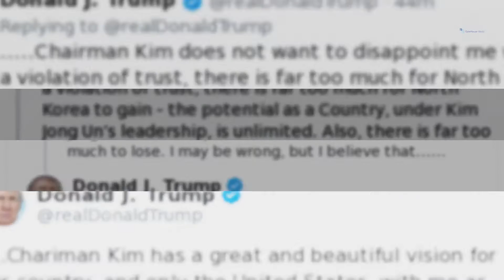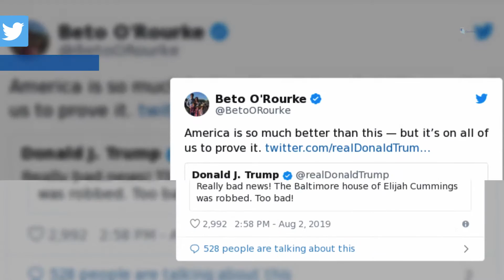What the 2020 candidates are saying on Aug. 2, 2019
There are 459 days until Election Day 2020. Here is what the presidential candidates are saying on Aug. 2, 2019.